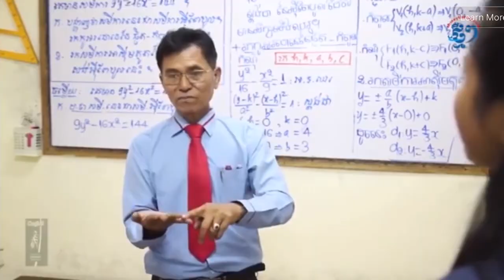តើគួរធ្វើលំហាត់ស្រួលឬពិបាកមុន ពេលប្រឡង | ចែករំលែកដោយលោកគ្រូ នាង បូ